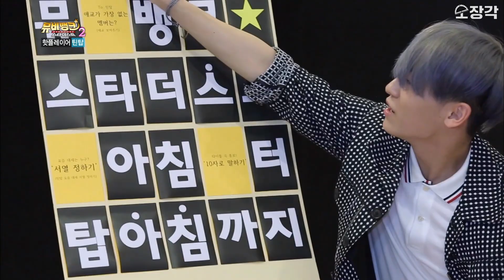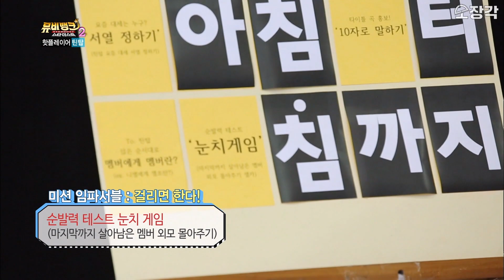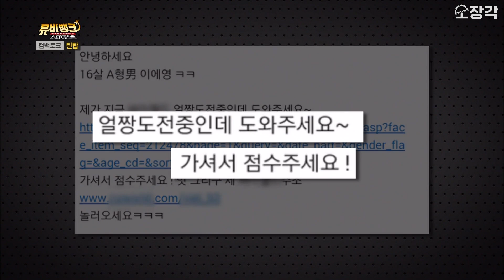기본 안무가 2배속일 수 있는 거임? 틴탑도? 칼군무의 원조! 틴탑(TEEN TOP)의 뮤비뱅크 하드털이💜 | KBS 방송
💌 회차정보 💌
◾ KBS 뮤비뱅크 스타더스트 150623 방송
◾ KBS 뮤비뱅크 스타더스트 160119 방송

KBS 아카이브 속 스타들의 과거와 현재의 모습을 차곡차곡 눌러담은
스타들의 인물백과사전 💛 KBS StarTV: 인물사전 💜